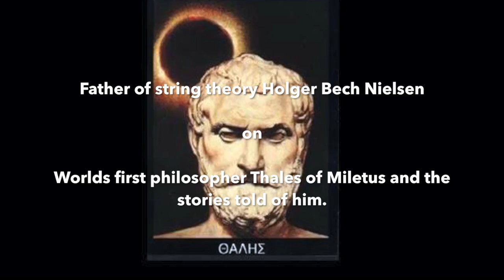Father of string theory Holger Bech Nielsen on first philosopher Thales of Miletus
Filmed at Thales Day 2016 - Celebrating the tradition of philosophy and science. From Europe's oldest functioning observatory, Rundetaarn in Copenhagen, Denmark.

Subtitles: Click cc bottom in Youtube panel.